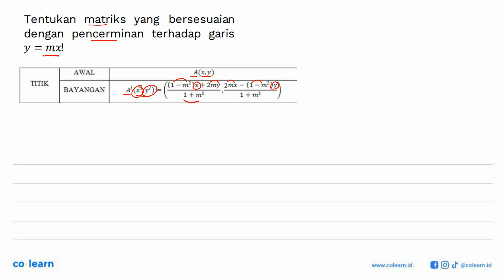Tentukan matriks yang bersesuaian dengan pencerminan terhadap garis y=mx!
Topik atau Materi: Refleksi (Pencerminan) terhadap garis y = n - Transformasi - GEOMETRI - Matematika Kelas 11 SMA -

00:00 : Bedah Soal
01:00 : Konsep, rumus dan pengertian Refleksi (Pencerminan) terhadap garis y = n
01:18 : Langkah penyelesaian soal
01:49 : Jawaban akhir
02:19 : Penutup